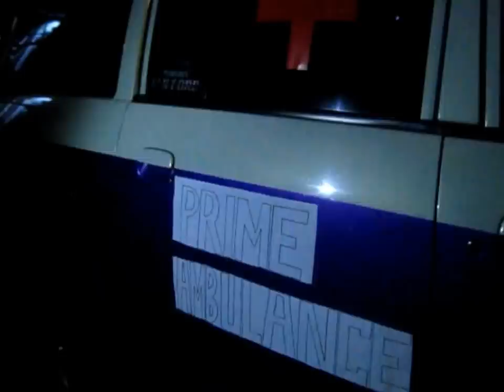SCIMATP Future Invention: Medical Prime Ambulance Nanobot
Miguel Austria
Maki Berba
Jerome Bilongilot
Richard Sy